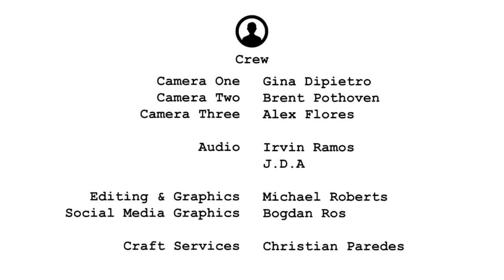Increasing Production Value on a Budget - (4/16) 2018 Film Faculty Panel Q&A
Join our MC Michael Roberts as he asks your questions to LBCC Film Department's Professor Alison Hoffman-Han (Film Studies), Professor Erik Martinez (Screenwriting) and Professor David Parrish (Cinematography).

Director: Nadine Flores
Stage Director: Sarah Hawbaker
Producers: LBCC Film Club, Sarah Hawbaker, J.D.A., Nadine Flores
Writers: J.D.A., Sarah Hawbaker, Michael Roberts
Camera 1: Gina Dipietro
Camera 2: Brent Pothoven
Camera 3: Alex Flores
Audio: Irvin Ramos, J.D.A.
Editing & Graphics: Michael Roberts
Social Media Graphics: Bogdan Ros
Video Thumbnails & Social Media Uploads: J.D.A.
Craft Services: Christian Paredes